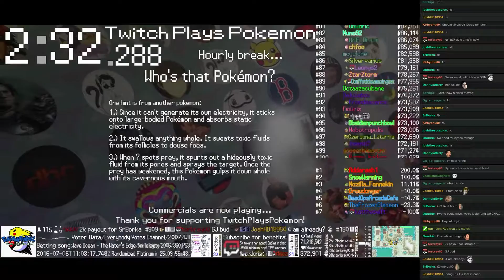Twitch Plays Pokémon Battle Revolution - Match #48943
Match #48943 [Blue: Latios, Ninjask, Lairon] vs [Red: Shelgon, Duskull, Stantler]